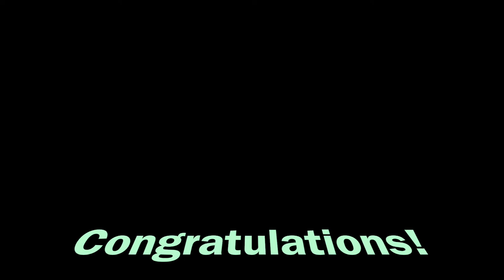Chuuk High School Valedictorian Melody Joy Paiden Powerful Speech May 29, 2021